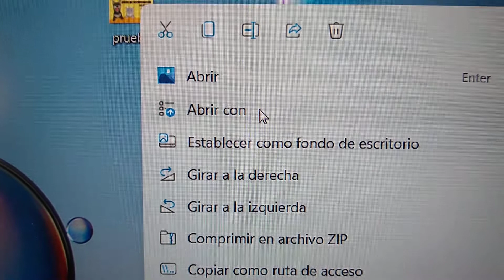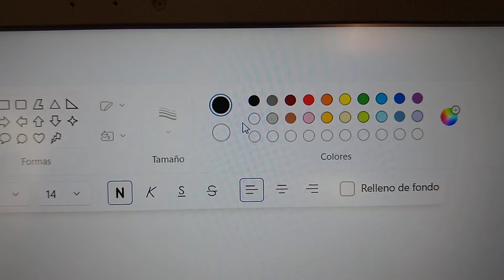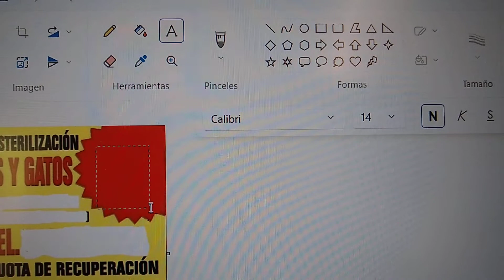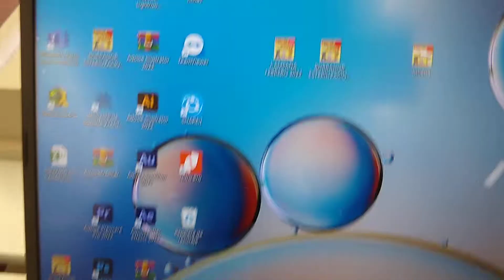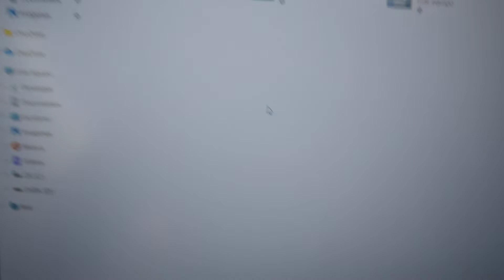Cambiar color de texto en Paint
Este es un video sencillo de como cambiar el color de texto en Paint,